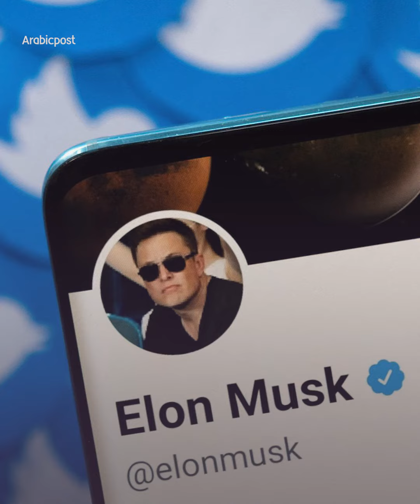ماسك يدخل مقر شركة تويتر حاملاً "حوض مغسلة" وينشر تغريدة مثيرة للجدل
تعريف شخصي على تويتر غير مفهوم.. وتغريدة غامضة وزيارة لمقر شركة تويتر مع حوض مغسلة! ما الذي يريد إيلون ماسك قوله؟